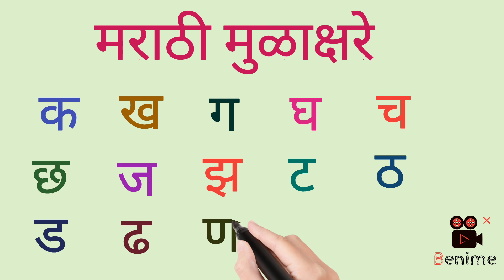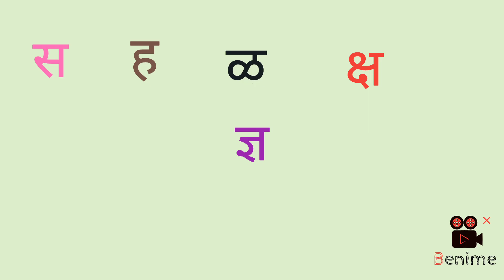मुळाक्षरेमुळाक्षरेवाचन # मुळाक्षरे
Mulakshare in marathi# मुळाक्षरे मराठीत मराठीत मुळाक्षरे सरावासाठी मुळाक्षरे वाचन # मुळाक्षरेकतेज्ञमुळाक्षिरे मराठीमुळाक्षरे मुळाक्षरे milakshare सरावासाठीमुळाक्षरे मराठीमुळाक्षरेवाचन # Sstudychallangechannelबाराखडी सरावासाठी बाराखडी बाराखडी मराठीत मराठी बाराखडीबाराखडीसरावासाठी
# ककमळख-खडू
# ककमळ
घघर
# MarathiBarakhadigeet
varnamala
BalgeetHow to write Barakhadi how to learn Barakhadi how to practice for speaking barakhadi in Marathi learn Barakhadi with picture learn barakhadi with picture barakhadi writing and speaking how to draw 12 Khadi how to write Barakhadi बाराखडी लेखन कसे करावे बाराखडी वाचन बाराखडी वाचन व लेखन बाराखडी कशी शिकवावी बाराखडी बाराखडी चे वाचन कसे करावे प्रॅक्टिस कशी करावी बाराखडी बाराखडी मुलांसाठी बाराखडी लेखन मुलांसाठी बाराखडी वाचन व लेखन मुलांसाठी बाराखडी क कमळ खडू गणपती घड्याळ चमचा क ते ज्ञ बाराखडी बाराखडी काना वाचन बाराखडी वाचन बाराखडी वाचन दुसरी वेलांटी बाराखडी वाचन पहिला उकार बाराखडी वाचन दुसरा उकार बाराखडी वाचन एक काना एक मात्रा बाराखडी वाचन एक काना दोन मात्रे बाराखडी वाचन अनुस्वार बाराखडी वाचन बाराखडी वाचन क ला काना का ख ला काना खा पहिला उकार कू पहिला उकार कू क ची पहिली वेलांटी की क ची दुसरी वेलांटी की मला एक काना एक मात्रा को कला एक काना दोन मात्रे कवर अनुस्वार कम कपुढेविसर्ग कः ko la khanaka kvhi Paheli wale aunty ki क ला काना का लेखन ख ला काना खा लेखन खजा पहिला उकार गखुलेखन
खताचा दुसरा उकार कू लेखन कला एक काना एक मात्रा को खोला एक काना एक मात्रा खो खजा पहिला उकार खू कच्चा पहिला उकार दुसरा उकार कूक एक काना एक मात्रा को ख ला एक काना एक मात्रा खो ख ची पहिली वेलांटी की क ची पहिली वेलांटी की कवर अनुस्वार कं कपुढे विसर्ग कः